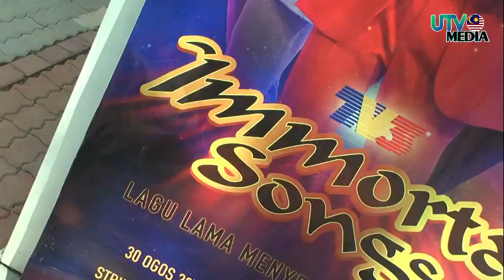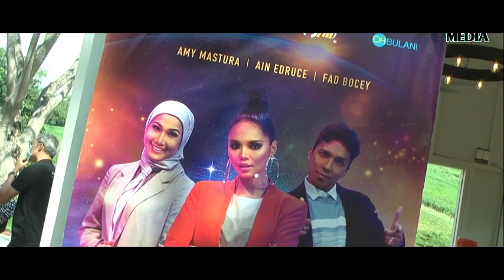Ernie Zakri bercerita mulanya Chinta Syamel berputik..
tetapi kebolehan untuk mengubah susunan lagu memerlukan bakat yang tersendiri. Begitulah cabaran
baharu yang dilemparkan kepada 42 orang penyanyi tanah air. TV3 memperkenalkan sebuah rancangan
nyanyian adaptasi dari Korea Selatan pertama yang menghimpunkan 49 orang selebriti tanah air dalam
satu program. Immortal Songs ini akan bertemu penonton bermula pada 30 Ogos 2020.
Menurut Ketua Pegawai Eksekutif Rangkaian Televisyen Media Prima Berhad, Dato’ Khairul Anwar
Salleh, “Saya amat teruja menantikan kemunculan program hiburan terbaharu di TV3 ini. Saya juga
percaya bahawa penggemar dan peminat program hiburan Korea Selatan juga merasakan keterujaan yang
sama dengan kemunculan Immortal Songs, pada hujung bulan ini. Hal ini kerana, ianya bukan mudah
untuk menghasilkan sebuah lagu, apatah lagi untuk menggubah semula ke genre yang lain. Oleh itu,
program ini pastinya akan mencabar kreativiti penghibur-penghibur tempatan kita, khususnya dalam
pengolahan muzik demi menghasilkan susunan lagu terbaik mereka. Saya juga berbesar hati dengan
kehadiran Farm Fresh yang diterajui oleh Boss Susu, Encik Azmi selaku penaja utama Immortal Songs
Malaysia, serta rakan penaja deodoran Nivea Black & White yang begitu sporting dalam menjayakan
program ini. Bagi pihak kru produksi Immortal Songs, kami berharap agar penonton dirumah dapat
memberi sokongan padu dan sertai undian atas talian Immortal Songs...Memetik kata-kata Ketua Pengarah Operasi Farm Fresh Sdn Bhd, Encik Azmi Zainal, selaku penaja
utama Immortal Songs pula, “Ianya sebuah penghargaan bagi Farm Fresh untuk bergandingan dengan
TV3 dalam menjayakan program Immortal Songs ini. Konsep kesegaran program ini bertepatan dengan
tagline kami iaitu ‘Ini barulah susu segar’. Hal ini kerana, saya percaya bahawa di Malaysia sudah terlalu
banyak program hiburan yang mencabar bakat anak muda di program realiti, tetapi konsep sebuah
program yang mencabar kreativiti artis tempatan ini amat menarik bagi saya. Kerana itu juga, Farm Fresh
sudi menyajikan susu segar kami kepada mereka sepanjang program ini berlangsung. Selain itu, kami
berasa terpanggil untuk menghadiahkan bekalan susu segar selama enam bulan kepada badan kebajikan
pilihan ‘Artis Pilihan Penonton’ yang diundi melalui atas talian di kerana
semua orang berhak merasakan kesegaran susu sebenar.”
Bersiaran selama tujuh episod setiap hari Ahad, bermula 30 Ogos jam 9 malam, Immortal Songs
membariskan enam orang penyanyi tempatan dan seorang karyawan muzik lagenda di setiap episod.
Keenam-enam penyanyi tersebut dikehendaki untuk mempersembahkan sebuah lagu pilihan mereka
(daripada lagu karyawan lagenda episod tersebut) dengan gubahan lagu berbeza. Ini bermakna, adalah
pilihan mereka untuk menukar genre lagu tujuh lagenda tersebut atau menggubah semula muzik lagu
pilihan mereka mengikut kreativiti masing-masing.
Di penghujung setiap persembahan penyanyi tersebut, lapan orang juri akan menilai persembahan mereka
mengikut gubahan kegemaran mereka. Markah penyanyi yang diadili juri secara 100% itu akan dijadikan
rekod untuk dicabar oleh penyanyi lain. Pemegang rekod tertinggi pada episod tersebut akan dinobatkan
sebagai ‘susunan lagu terbaik’, episod tersebut.
Walau bagaimanapun, para penonton dirumah berpeluang untuk mengundi persembahan pilihan mereka
melalui laman pada bila-bila masa antara 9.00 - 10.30 malam, malam
Immortal Songs bersiaran. Farm Fresh akan menghadiahkan enam bulan bekalan susu Farm Fresh
kepada badan kebajikan pilihan pemenang artis pilihan penonton. Para penonton hanya berpeluang untuk
mengundi sekali dalam satu episod sahaja. Persembahan Pilihan Penonton ini akan diumumkan pada